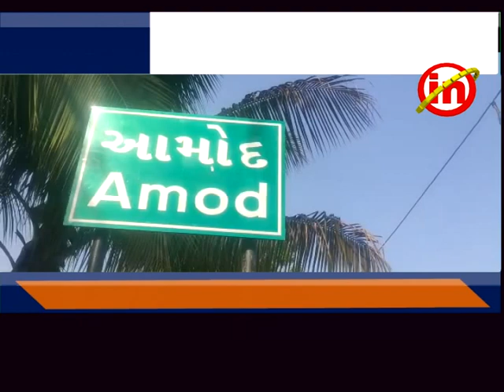આમોદ ઃ નગરપાલિકાના ચાર સભ્યોઍ સભ્ય પદેથી આપ્યું રાજીનામું